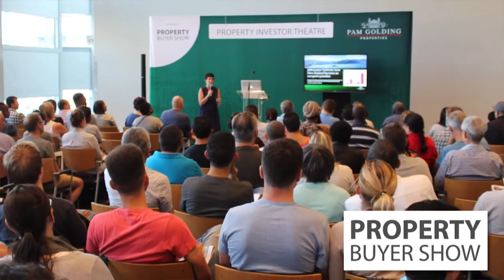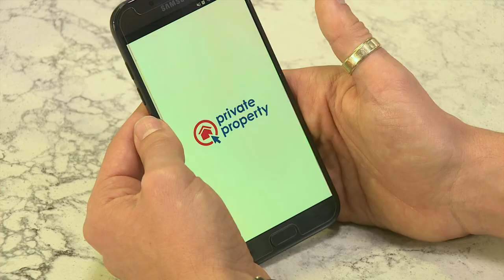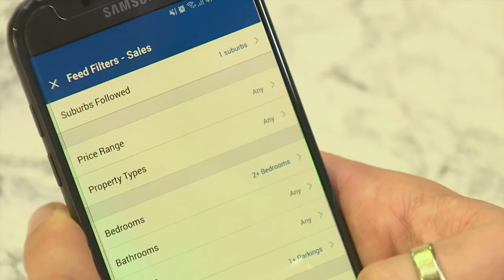What to expect at the 2018 Property Buyer Show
Richard Stubbs of the Property Buyer Show and James Claassen of Private Property are giving away all the exciting details of what to expect at this year's Property Buyer Show!

Private Property has teamed up with the Property Buyer Show to give first-time property buyers and investors all the information needed to successfully make your very own property purchase.

Video Transcript:

Presenter: Searching for your dream home can be a daunting experience, especially if you aren't clued up about the world of property. Now, it might seem even harder when you put into consideration all the things that are involved in buying your very first home, which is exactly why Private Property has teamed up with the Property Buyer Show to give you all the information that you need to know exactly when purchasing your property. Joining us today are Richard from the property buyer show and James from private property with all the reasons on why you should check out this year's amazing show. Gents, welcome.
James: Thank you, Dan.
Richard: Thank you, Dan.
Presenter: So lets first begin with why this event is such an important part for South Africans, especially when trying to plan buying your first property.
Richard: Yeah. Sure. So I mean, buying a property is quite an intimidating process for a lot of people. It's the biggest investment that they might make in their life, and they've generally got a lot of questions around that process. So the Property Buyer Show aims to answer some of those questions, whether it's buying your first home or an investment property, and we do that. It's a place where people an get advice, they can ask questions, and they can compare different options and in a relaxed, informal environment.
Presenter: It’s almost a little bit like a one-stop-shop to be able to ask all the questions you've always wanted to ask about the things that a call center would receive all the time. Obviously, as Private Property, you guys are an online portal so why engage in events like these?
James: So basically, as you said, we're a digital portal so we only interact with our customers virtually. So we get very rare chances to engage with them on a face to face basis which the Property Buyer Show allows us to do. Through this means, we can find out about their queries or their limitations that they find with the website and we can offer advice on how to improve their journey to find their next property.
Presenter: Nice. And speaking of improvements, obviously, this is the second year this is going to be running. Last year was a massive success, so let's talk about what happened then and what's the plan for this year.
Richard: Yeah. So last year we delivered the Property Buyer Show in Cape Town and in Joburg. This year we're doing Cape Town, Durban, and Joburg. We run two theaters. A packed sort of program of talks aimed at educating. One is for first time buyers and the second is for property investors, and it's almost a master-class of buying property. So we'll deliver those two theaters again. Our visitors really enjoy the advice, the ability to ask questions to a real person and get an industry expert's opinion, and then, for the exhibitors' side, we saw a lot of development investment property actually sell at the exhibition which was great for them. So this year, bigger and better, as I mention, we've got Durban included in the mix this year, and again, it's the educational content and it's the chance to meet the whole one-stop-shop of the real-estate industry under one roof.